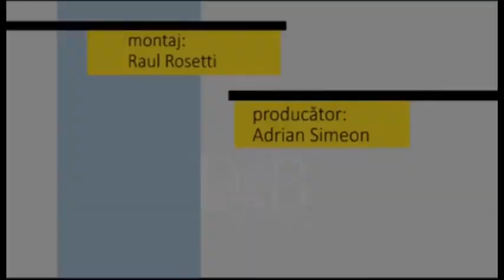Fotoliul cu ghimpi Ioan Hentiu ELECTORALA